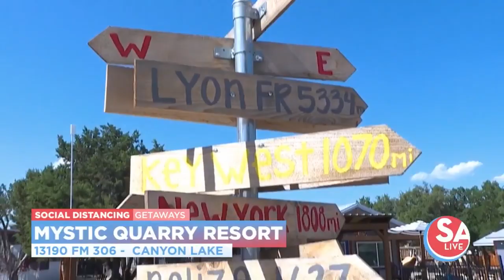Seven "Glamping" hot spots to book now | SA Live | KSAT 12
If you're looking for some luxury tents, tree houses, teepees and more--we have a list of 7 spots in and around the lone star state to book now.